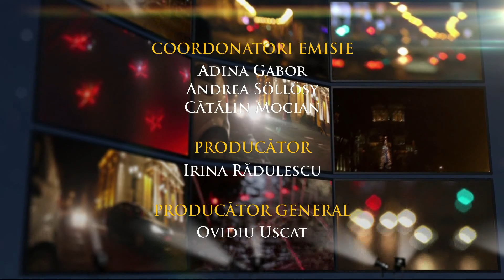Servus Talk partea 3 (29 iunie 2012)